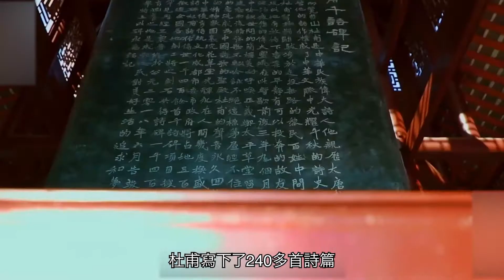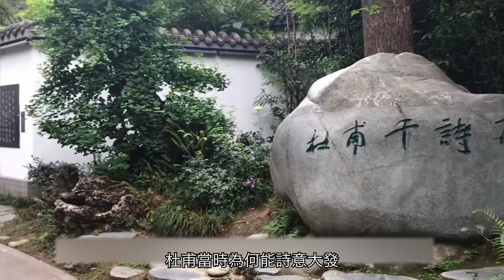從落魄茅屋到成都名勝 杜甫故居的重生之路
著名學者馮至曾在《杜甫傳》中寫到：「人們提到杜甫時，盡可以忽略了他的死地和生地，卻總忘不了成都的草堂」。杜甫草堂，又名杜甫草堂博物館，曾經是詩聖杜甫在安史之亂下流亡到成都的安居之所。在居住的四年間，杜甫的創作達到巔峰，曾寫下240餘首詩篇，可隨着他離開成都後，草堂便日久失修，遭到荒廢。幾經輾轉，從落魄的茅草屋，到如今作為傳承及保育中國詩歌文化的重點單位之一，在這千年當中，杜甫草堂究竟經歷了怎樣的變遷？

全新視角，聚焦中國熱點；最新潮流，掌握發展脈搏；趣味故事，訴說人情世事；弘揚文化，激發家國情懷。